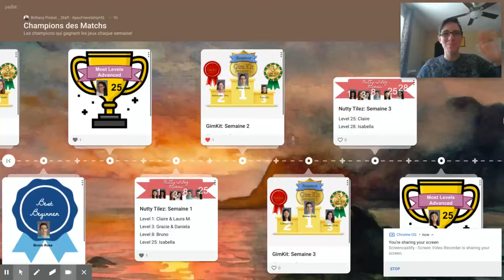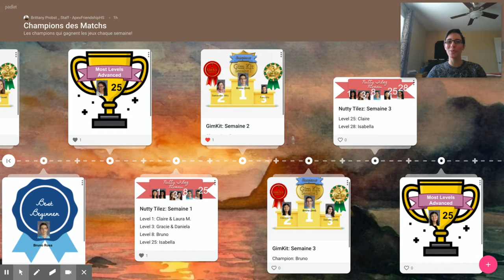Vidéo Quotidienne: 2: le 29 avril